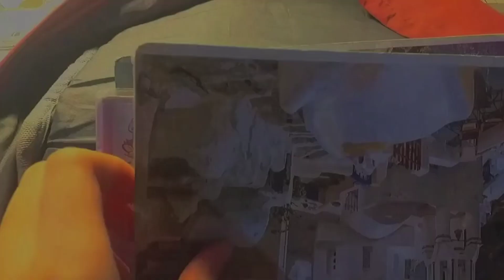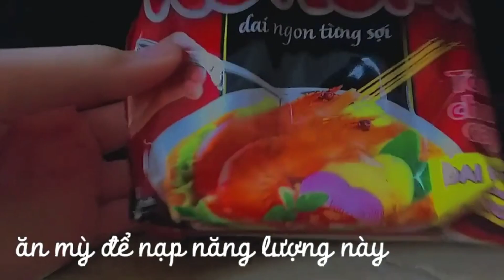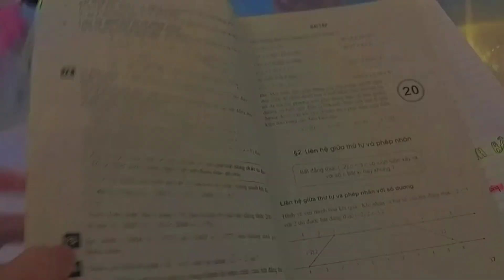11Tổng hợp những vlog study with me cực chill 😚📚📚tiktok